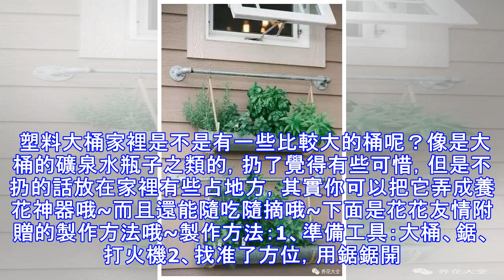最強悍養花神技，老花農看了都自卑！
你還在一個花盆一個花盆的養花？簡直out了，現在大家不是用垃圾養花，就是用廢棄物DIY養花，而且顏值都超高哦~ 創意鳥籠果然是養花出人才，這是小花最近看到的最有創意的養花方法了！解決了養殖爬藤植物無法搭建架子的問題！順便，小花也解剖了一下這個裝置的製作方法！製作方法：1、準備工具：線、鐵棍、粗鐵絲、細鐵絲、鉗子。2、用鉗子，剪下相同長度的兩個鐵絲。3、將鐵絲儘量弄成一個圓形，兩根鐵絲都要弄成圓形。4、將鐵棍插進土壤里。5、把用鐵絲纏繞成的圓圈，一個放到底部，一個用細鐵絲固定在頂部。可以參考下圖，可以用鐵絲將中間紅色部分固定在鐵棍頂端。6、用細線纏繞上即可~ 創意花架就說這金字塔形的裝置你服不服...